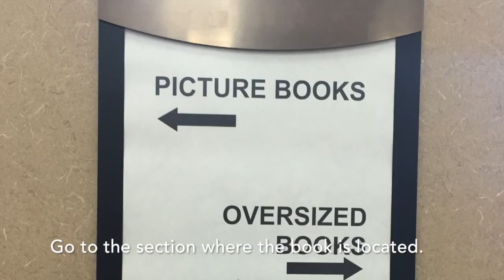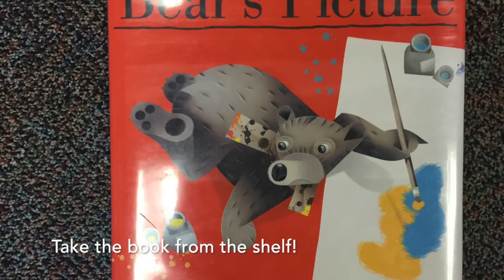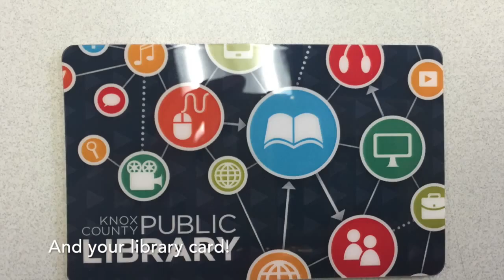Going To The Library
This video is about Going To The Library